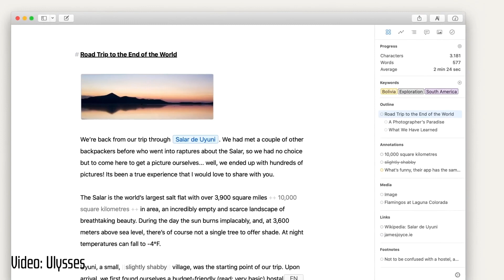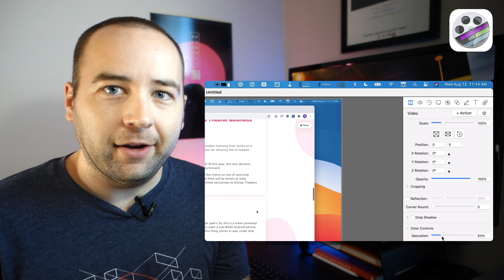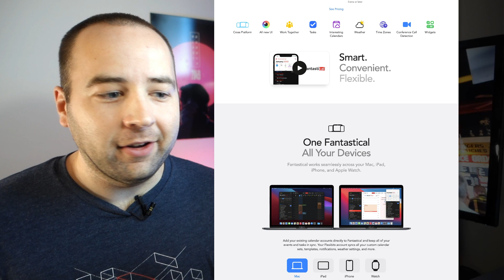I May Never Stop Using These Apps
While I try a lot of apps for this channel, I actually don't change my core workflow that often. Today I wanted to review a few of my "forever apps".

0:00 - What are "forever apps"?
1:27 - Things 3
2:06 - Ulysses
2:42 - Reeder
3:11 - ScreenFlow
3:48 - 1Password
4:23 - Fantastical
5:12 - Keyboard Maestro